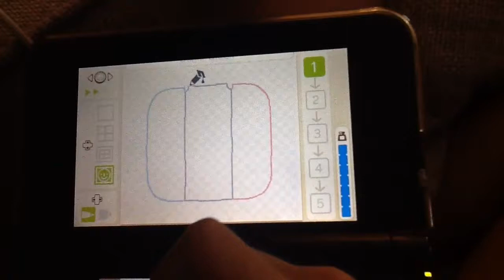Trying To draw a Nintendo Switch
My IPad crashes so. ya